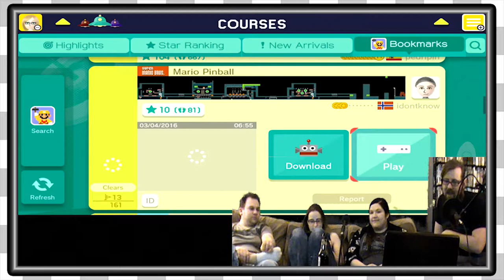Mario Maker Viewer Levels | Pinball Wizard -EP333-